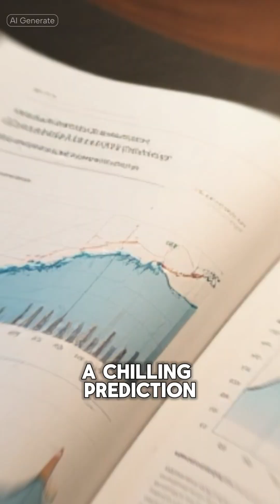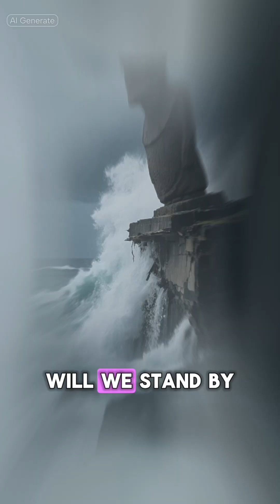The Silent Giants are Drowning: The Fate of the Moai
A recent study using computer models projects that, due to rising sea levels and intensified storm surges, powerful seasonal waves could reach the largest ceremonial platform, Ahu Tongariki, as soon as 2080.

This coastal flooding threatens to undermine and topple the massive Moai and their ancient stone foundations, jeopardizing a UNESCO World Heritage site, the cultural identity of the Rapa Nui people, and the island's tourism-driven economy. The video serves as an urgent call to action to discuss and implement protective measures before irreversible damage occurs.